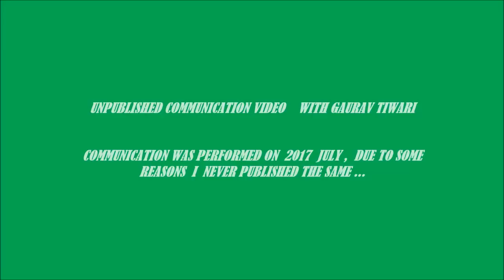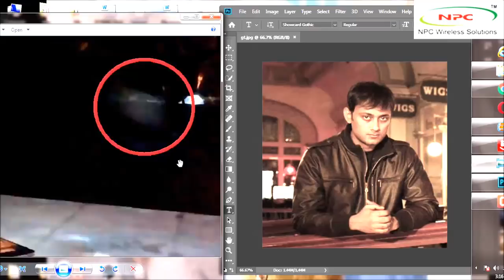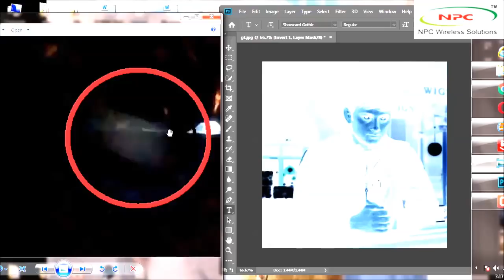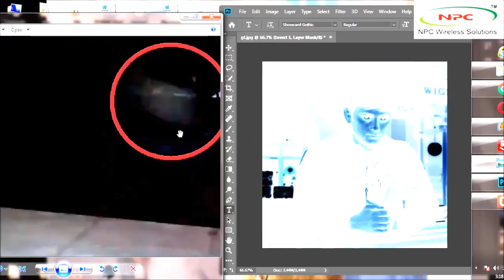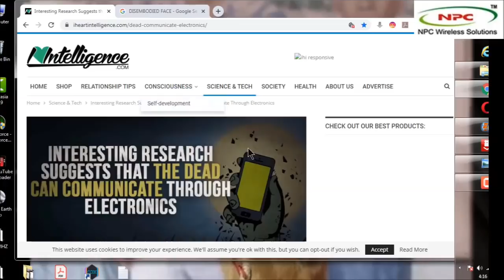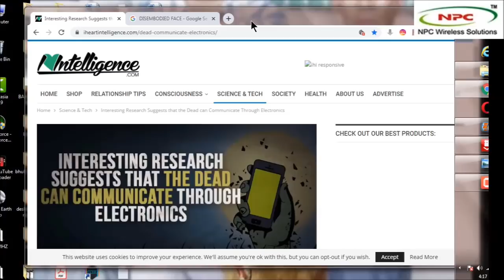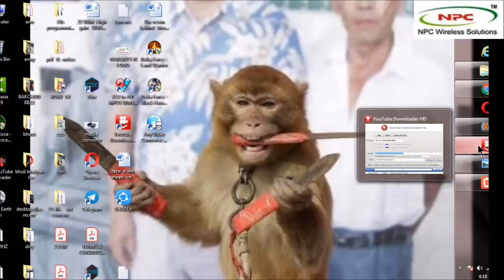Spirit Communication with GAURAV TIWARI | Gaurav's Face detected on Video |Unseen Footage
The  Video  contents are  as   follows :-
1)  communition with  Gaurav tiwari    that was performed in  July 2017 after  one year of his death ,    is being uploaded in 2020 , though original duration of footage  was too long (60 minutes) , i have   only published the common  communication  part  ,  i have skipped the communication part  which may  harm  privacy  & image of  any other living or dead person .

2) explanation was   done   via   video  tech    on  very fast  orb that appeared  on command/request

3) brief  analysis of  Orb was  done   using    various forensic  photographic  methods

TO KNOW ABOUT PUBLISHER OF THIS VIDEO     click below link :-